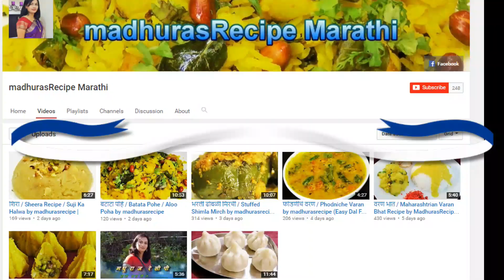MadhurasRecipe Updates and Announcement | Personal Video Channel | New Recipe Channel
Ingredient list